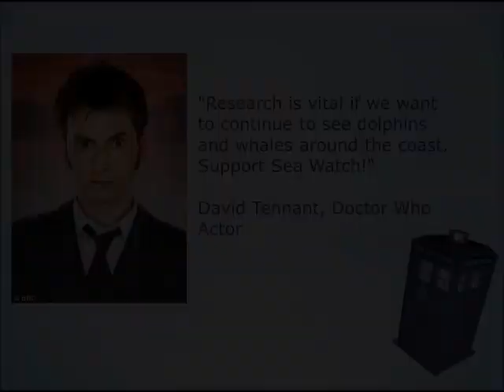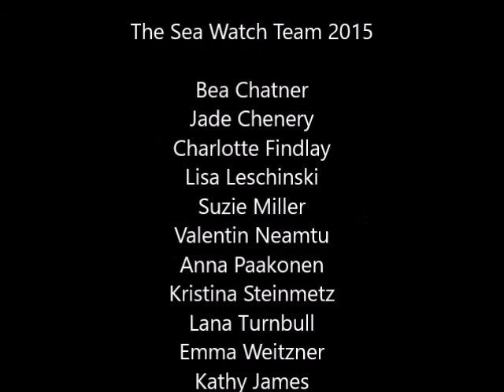Dolphin Who?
Here's some footage from a fabulous bottlenose dolphin survey in Cardigan Bay in August 2015.

We photograph the dorsal fins of dolphins to identify who is who and this means we can track their habitat use, behaviours and life histories.

We thought, given that that David Tennant is a patron of our Adopt a Dolphin scheme, we would pay homage to the Doctor himself - we hope you like it!